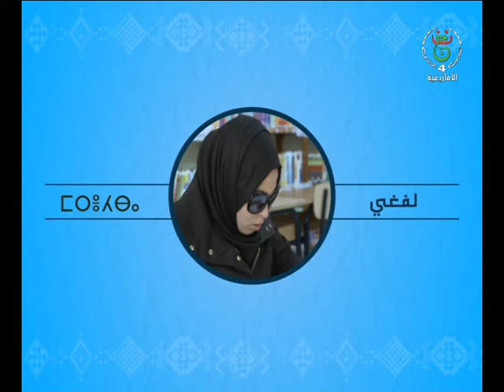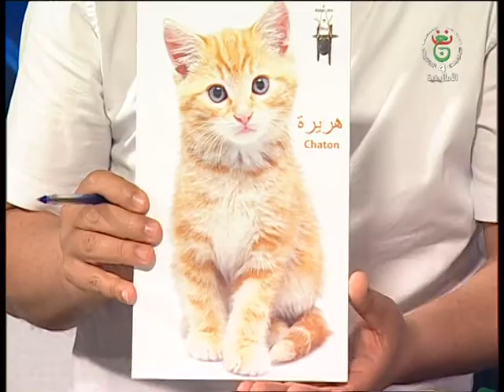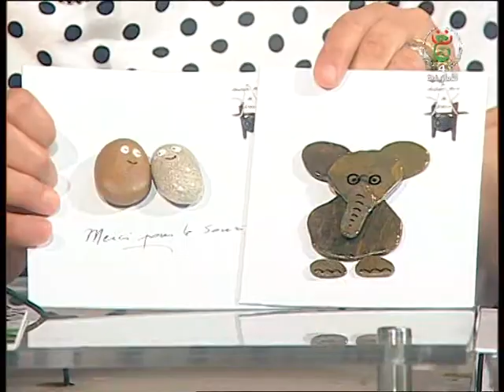mrahba du 10 06 2019